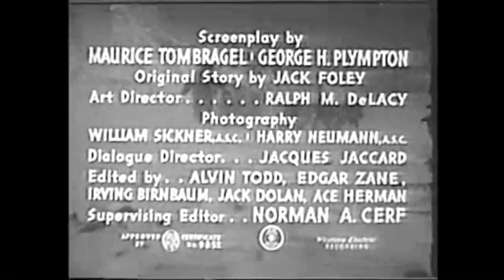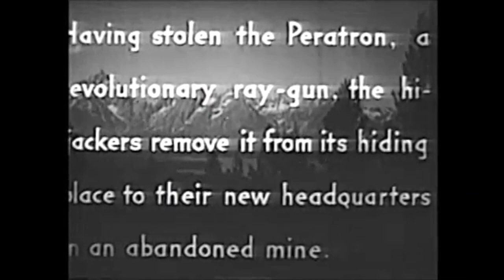🎥 MILBURN STONE The Great Alaskan Mystery Chapter 11 The Tunnel of Terror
. The Great Alaskan Mystery is a 1944 Universal film serial about government agents trying to stop Nazi spies from getting their hands on futuristic weapons.
James 'Jim' Hudson (Milburn Stone), an adventurer and accompanied by allies, goes after Nazi agents who have a new death ray called the Paratron...

Milburn Stone as Jim Hudson
Marjorie Weaver as Ruth Miller
Edgar Kennedy as Bosun Higgins
Samuel S. Hinds as Herman Brock
Martin Kosleck as Dr Hauss
Ralph Morgan as Dr Miller
Joseph Crehan as Bill Hudson
Fuzzy Knight as "Grit" Hartman
Harry Cording as Captain Greeder
Anthony Warde as Brandon
Chapters